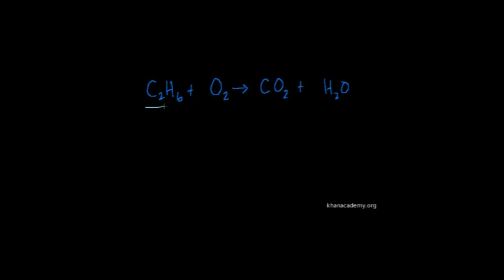Kimyasal Tepkimelerin Denkleştirilmesi - 2. Örnek (Kimya)